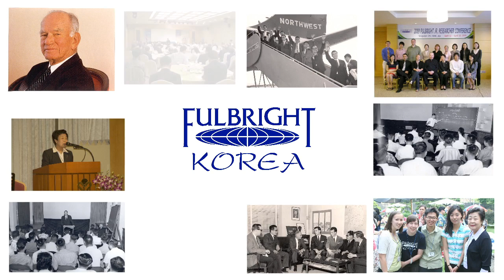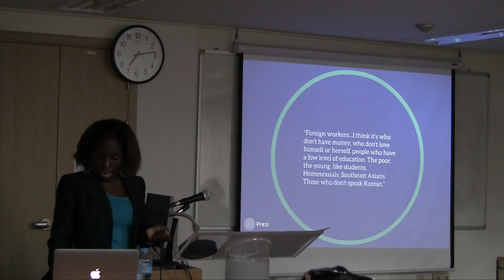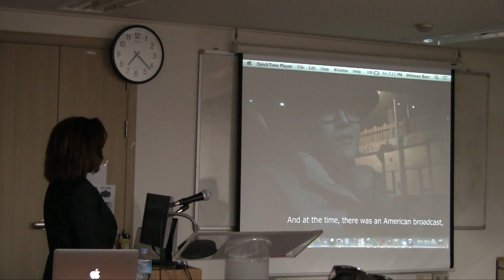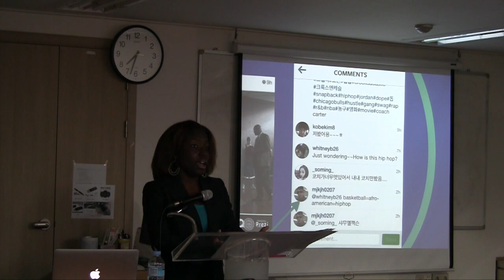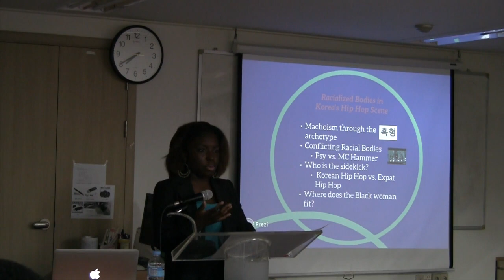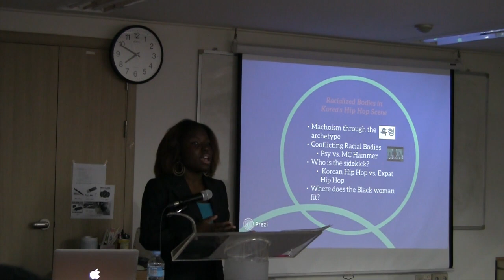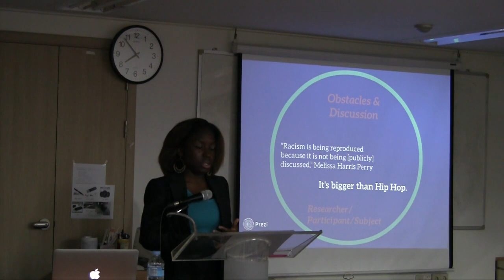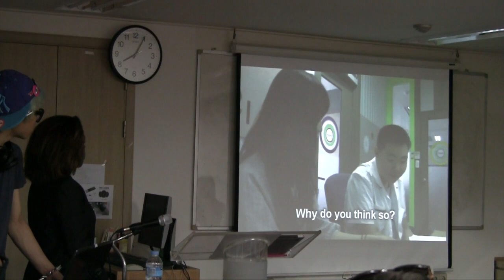[한미교육위원단 풀브라이트 포럼] Fulbright Forum - May 30, 2014 - Whitney Barr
We Real Cool?
Exploring the Influence of Hip-Hop Consumption on South Korea’s Racial Consciousness
Whitney D. Barr
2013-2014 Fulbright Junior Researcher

A course taught by Dr. Stephen Knadler at Spelman, titled “Imagining Afro-Asia,” heavily influenced Whitney’s return to Korea as a Fulbright Junior Researcher. Her 2012 seminar paper entitled, “Investigating Images of Korean Women in K-pop and African-American Women in Hip-Hop Culture” ignited her current interest in racial dynamics through the lens of Hip Hop in South Korea.

This research study investigates the influence of Hip Hop (both American and Korean) on Korea’s perception of racial consciousness, and identity through an ethnographic approach. As Korea is becoming more diverse and less homogenous, Koreans are being forced to confront “foreignness” and race. This project does not aim to challenge the authenticity of Hip Hop but more importantly to unfold how Koreans are negotiating race as a result of how they do or do not juxtapose Hip Hop culture and Blackness. Will Hip Hop be the leading agent, in a historically homogenous nation, to encourage diversity, acceptance, and “polyculturalism”? Or does Hip Hop act as a cultural imperialist that encourages a consumption of commodified Blackness? Do Korean men look to Hip Hop to assert masculinity denied to the Asian male body by white supremacy?

Data collection includes the use of interviews, focus groups, and surveys with both consumers and various Hip Hop performers. Chi-squared regression tests are being run to note if there are statistically significant associations between Koreans’ racial attitudes and their exposure to and consumption of Hip Hop media and culture. In order to answer these questions, Whitney spends ample time fully immersing herself with Koreans who consider themselves consumers and/or agents of Hip-Hop music and culture. The researcher’s own intersectional identity, as a Black woman, continues to contribute to her project’s development. Qualitative trends from Facebook, Twitter, Instagram, and sites of Hip-Hop culture within Korea are also being critically analyzed. She has been advised by Assistant Professor Michael Hurt at Hongik University, and Dr. Hyun Mee Kim, Chair of Cultural Anthropology at Yonsei University. For the remaining duration of this grant, Whitney will continue to collect video recorded interviews and focus group results. If Hip Hop proves to encourage Koreans’ racial consciousness, this written and visual collective intends to serve as a means of unlearning racial stereotypes and provoking necessary dialogue concerning Black-Korean racial tensions.

Whitney D. Barr, a native of Columbia, South Carolina, is a proud 2013 alumna of Spelman College in Atlanta, Georgia where she majored in English Literature, through the lens of race and gender. She studied Korean at the Georgia Institute of Technology in Atlanta and Yonsei University in Seoul. During college, Whitney developed a keen interest in the plight of marginalized people internationally and studied abroad in Botswana, South Africa, France, and South Korea Her reputation as a writer for a campus newspaper led her to South Africa where she served as a U.S. Delegate for the 65th African National Congress (ANC) sponsored World Youth Festival in Pretoria, South Africa in 2010. In 2011, under the guidance of the Mechanical Engineering Department at the University of Botswana, she implemented renewable energy sources to support the economic sustainability of women living in rural villages. While in France in 2012, Whitney focused on North Africans’ utilization of Hip Hop as a political means of dealing with racial oppression. During her undergraduate summers, she interned for Coca-Cola Refreshments in Orlando, Florida and successfully penetrated healthier beverages and brand variety into Puerto Rican, Black, and Cuban markets. In the fall of 2013, Whitney became the first Spelman student to study abroad in South Korea at Yonsei. At Yonsei, she took courses concerning Korean language and culture, 19th Century British Literature and international marketing. During her Fulbright grant, she has had the honor of co-MCing, Korea’s arguably first Black History Month Festival in Daegu and to discuss its implications on “1013 Main Street” of Korea’s #1 Foreign Language Radio station, 101.3eFM. Whitney was also featured in an article about racism in the Korean workforce by the Korea Times newspaper. After the completion of her Fulbright grant, she will return to Delta Air Lines as a Commercial Strategy Analyst in Atlanta, Georgia.